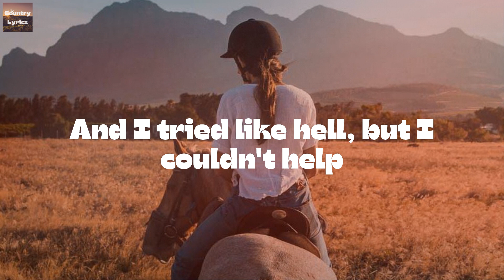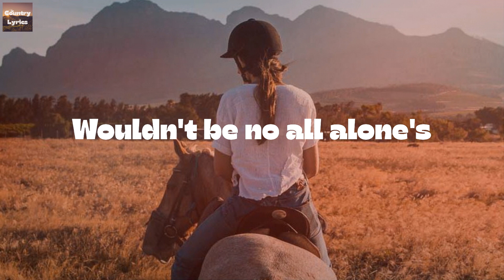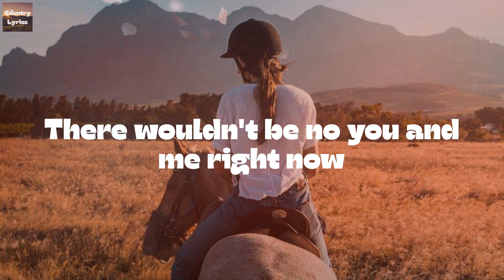Jordan Davis - Almost Maybes (Lyrics)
Almost Maybes by Jordan Davis lyric video

🔊Lyrics Almost Maybes Jordan Davis:
I had one saying we were done
In a Baton Rouge college bar
It kinda came out of nowhere
Man, I took that one pretty hard
And I had another one in another town
And I spent a whole lot of nights missing her
'Til it all went black, she stopped texting back
And I finally got the picture
Here's to the almost, so close
It's over out of the blues
Here's to the hey I think we need to talk
And the it ain't me it's you's
And here's to the tears and beers and wasted years
On the weeds that looked like daisies
I wouldn't be sittin' here next to you
If it weren't for the almost maybes
Here's to the one that my family thought
Was gonna make me drop to one knee
And I tried like hell, but I couldn't help
My mama loved her more than me
And to all those July crushes
Turning into September leavin's
Goodbyes that didn't feel good back then
It happened for a real good reason
If not for the almost maybes (yeah the almost maybes)
Wouldn't be no all alone's
Wouldn't be no sad songs
Wouldn't be no had enough
Pick yourself up and get to moving on's
From the didn't work outs
The girls next door and the bat shit crazies
There wouldn't be no you and me right now
Not for the almost maybes (almost maybes)
Oh-oh, oh-oh
No, it wouldn't be no you and me right now